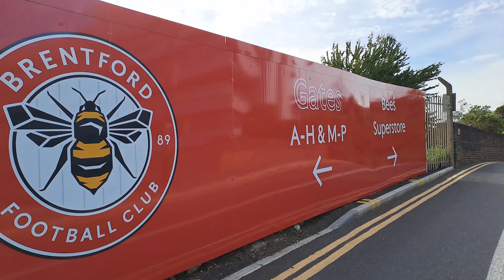Brentford 1-1 Wolverhampton Wanderers Matchday Vlog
Brentford's 1-1 Draw Against Wolverhampton Wanderers In The FA Cup